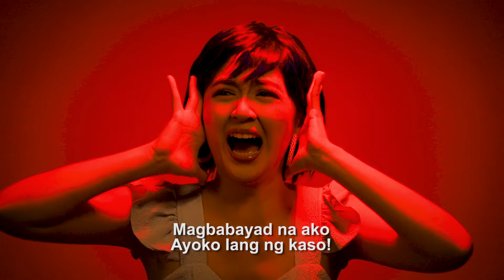"PAUTANG" (Telephone by Lady Gaga Parody) - Mariel Pamintuan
Director: Jairus Bobis
Lighting director: John Espano
Producer: Isaiah Geremillo
Production: IG FILMS Intl.
Music mixed by: Shanty Yow
Dancers: Earl Dologuin, Ralph Jimeno, Cesar Salonga IV, Christian Megallon & Bryan Orfilla ( INDAK Hamaka Dance Company )
Music from: KaraFun Karaoke